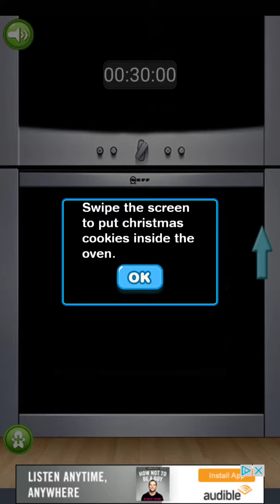Making christmas cookies: santas and snowman.